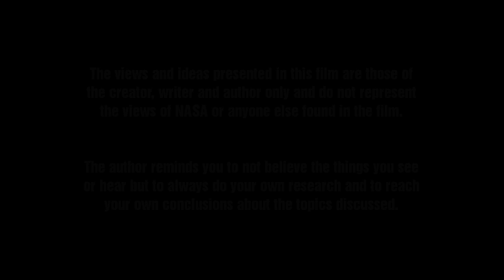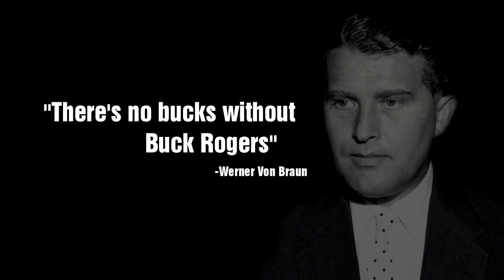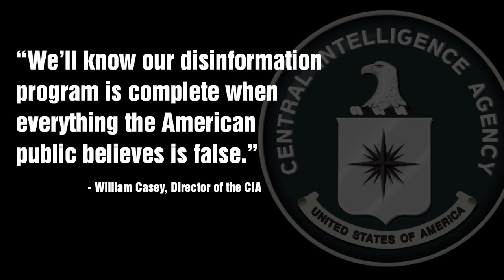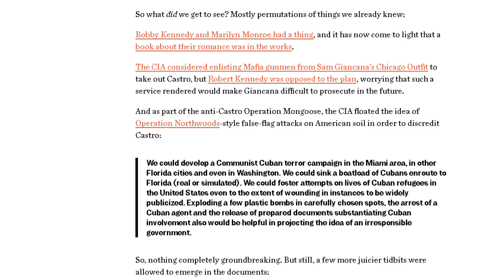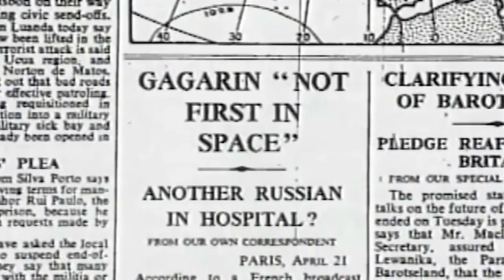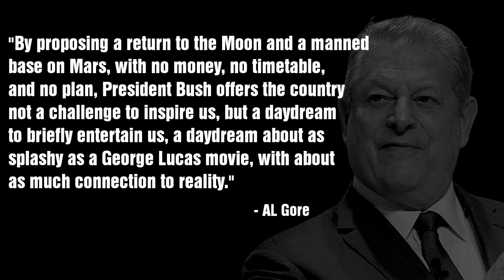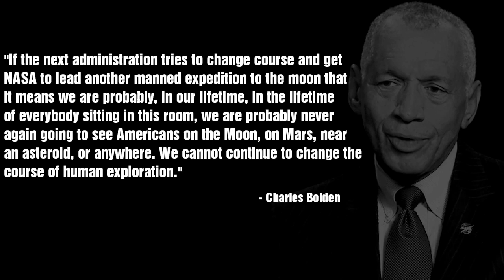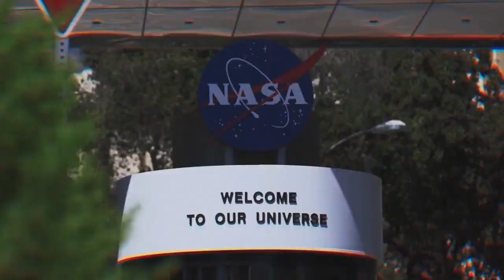NASA: Going Nowhere Since 1958 | jeranism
NASA Going Nowhere Since 1958: A simple film that explores NASA and its history with the Presidents of the United States. Please support Jeran if you enjoy this content. Enjoy the film! - Jeran C.

Play CHESS?

Flat Earth - Please Research:
1. Horizon always rises to eye level
2. Water always finds its level
3. Gyroscope’s always remain level throughout worldwide airplane flight travel
4. Polaris never moves from its position despite Earths travel through space
5. No measurable curvature
6. Terminator line on the moon during daytime often does not coincide with suns directional light
7. Gravity is relative density
8. No photographic evidence of satellites
9. Questionable flight paths in southern hemisphere
10. Antarctic treaty forbids freedom of movement in Antarctic
11. Van Allen radiation belt makes space travel impossible
12. Water bubbles on ISS film footage
13. The Fake moon landing
14. The Sun & globe Earth model contradictions
15. No 24/h sun in Antarctica
16. The Sun starts to light up your environment before it rises above the horizon
17. Crepuscular rays not parallel (Local Sun)
18. No footage entering and exiting space from Earth atmosphere
19. No footage of an eclipse from space
20. No camera on the moon showing the Earth in 2019?
21. Bedford level experiment
22. Michelson & Morley experiment 1887
23. Space suits don’t work in a vacuum chamber

FAIR DEALING NOTICE in accordance with the Canadian Copyright Act (R.S., 1985, c. C-42) section 29, 29.1, 29.2 Fair dealing for the purpose of research, private study, education, criticism or review, news reporting, parody or satire does not infringe copyright.